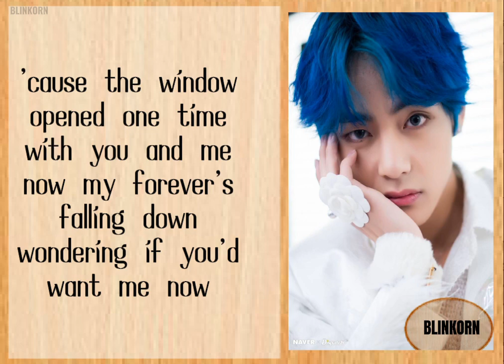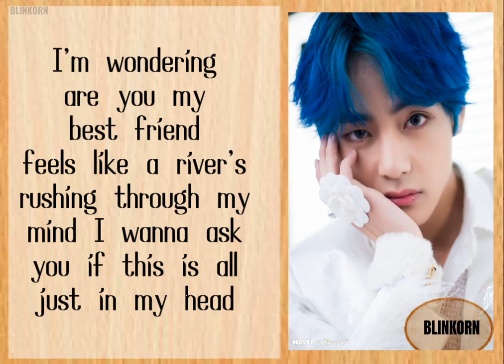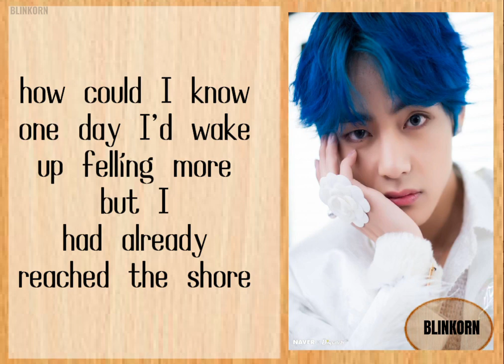V (BTS)- Sweet night (Itaewon class OST pt.12) Lyrics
Pls don't copy right this video